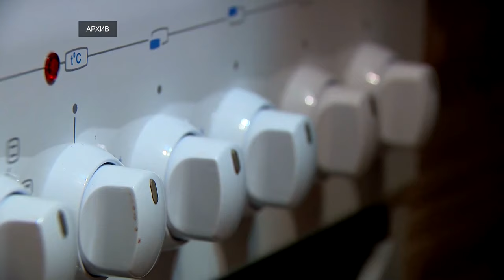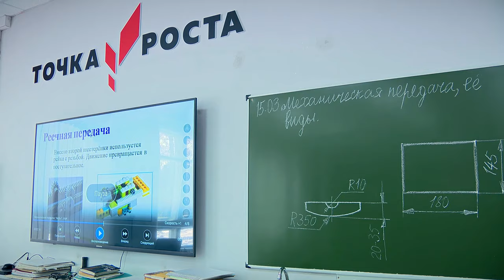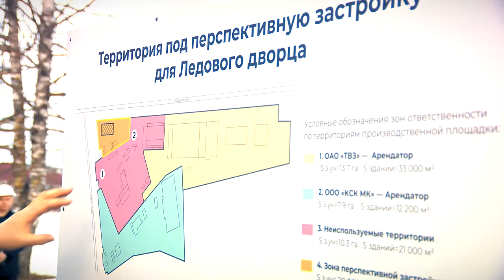Губернатор посетил Торжокскую агломерацию